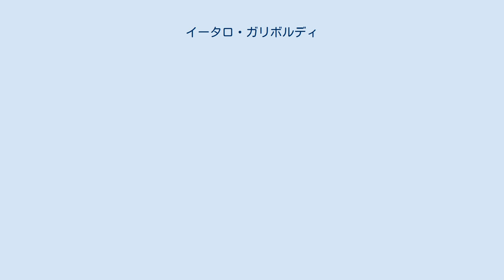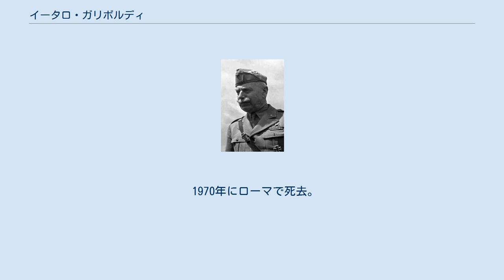イータロ・ガリボルディ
イータロ・ガリボルディ（Italo Gariboldi, 1879年4月20日 - 1970年2月3日）は、イタリアの軍人。
第二次世界大戦中の東部戦線におけるイタリア軍派遣部隊の司令官を務めた。
 1879年にロンバルディア州ローディで生まれた。
第一次世界大戦の終わりから戦間期に昇進を続けて連隊長、旅団長となった。
 1935年に第30師団長となり、第二次エチオピア戦争で戦った。
彼の師団はエリトリアを本拠地とした第1軍団に属した。
1936年にイタリアがエチオピアを破るとエリトリア、エチオピア、イタリア領ソマリランドはイタリア領東アフリカとなった。
 1939年から1941年までガリボルディはイタロ・バルボの下で北アフリカ戦線で戦った。
イタリアが第二次世界大戦に参戦した際、彼の率いる第5軍団はリビアとフランス領チュニジアの国境地帯にあった。
ナチス・ドイツのフランス侵攻が完了すると今度は彼の軍団はエジプト国境に移り第10軍の指揮下に入ることとなった。
1940年12月に始まったコンパス作戦では病いのため戦線を離れたマリオ・ベルティ将軍の後任のジュゼッペ・テレラ将軍が戦死した後は第10軍の指揮も執った。
1941年3月25日にロドルフォ・グラツィアーニの後任としてリビア総督になった。
同年7月19日にエルヴィン・ロンメルに非協力的だった彼はエットーレ・バスティコに職を譲った。
 1942年から1943年にかけて東部戦線でイタリア派遣軍司令官を務め、スターリングラード攻防戦にも参加した。
 1943年にヴィットーリオ・エマヌエーレ3世、ピエトロ・バドリオによってベニート・ムッソリーニが失脚し、イタリアが降伏すると、彼は多くのイタリア軍人同様ドイツ軍の捕虜となった。
裏切り者として糾弾されていたが、1944年に連合国によって解放された。
 1970年にローマで死去。
90歳没。